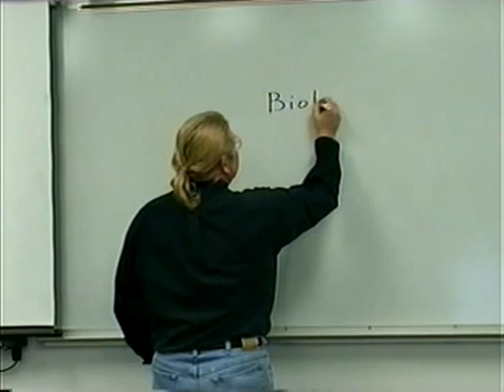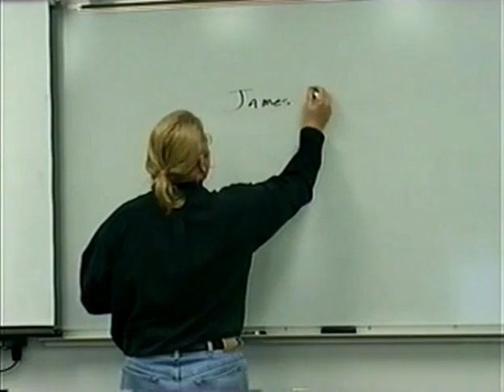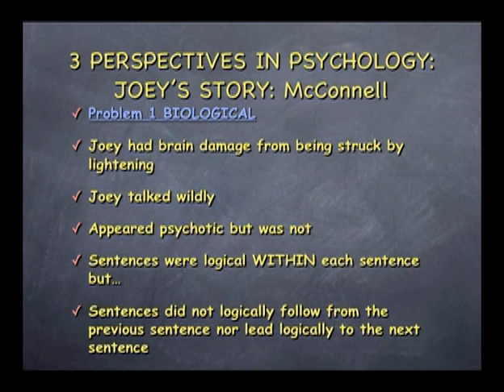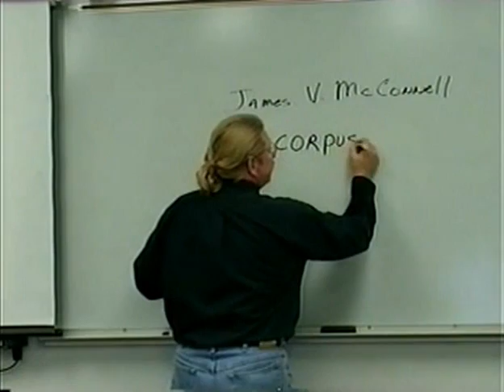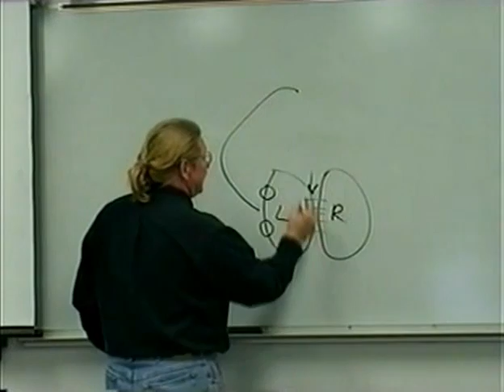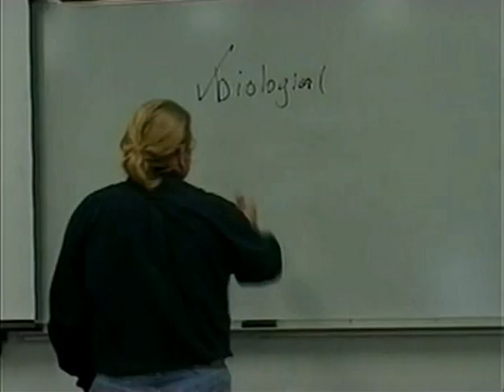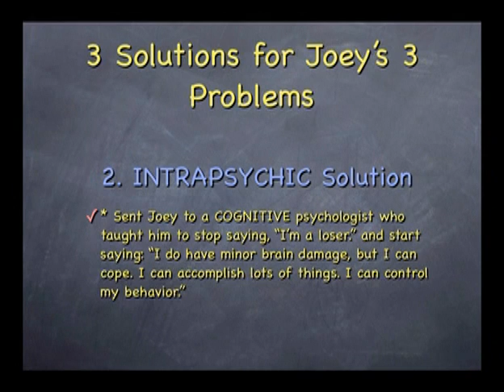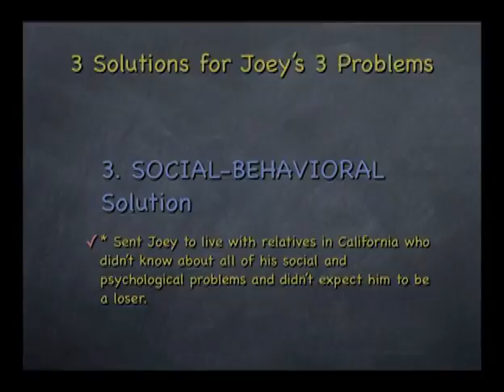1. Psychology Introduction (Psych)